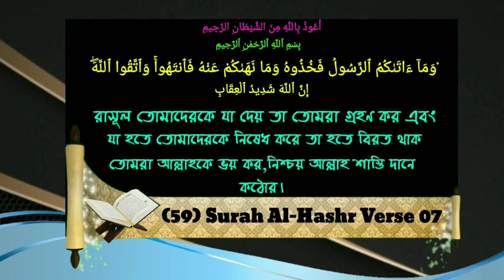রোযার নিয়াত মুখে উচ্চারণ করে পড়া যাবে কিᴴᴰ┇Sheikh Muslehuddin Bukhari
রোযার নিয়াত মুখে উচ্চারণ করে পড়া যাবে কিᴴᴰ┇

Can you read by pronouncing the daily routine?

क्या आप दैनिक दिनचर्या का उच्चारण करके पढ़ सकते हैं?

 🎙শাইখ মুসলেহুদ্দীন বুখারী।

🎙Sheikh Muslehuddin Bukhari.

🎙शेख मुसलुद्दीन बुखारी